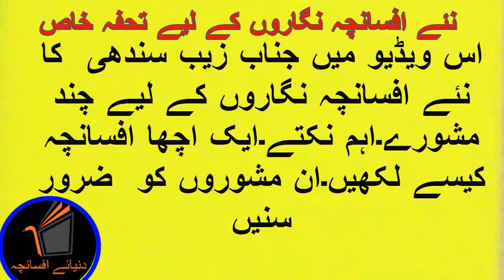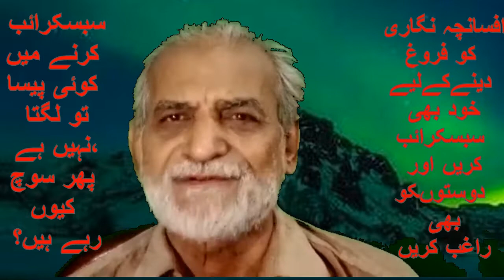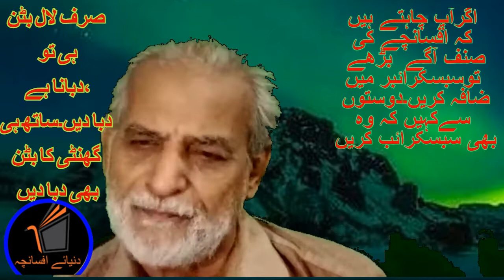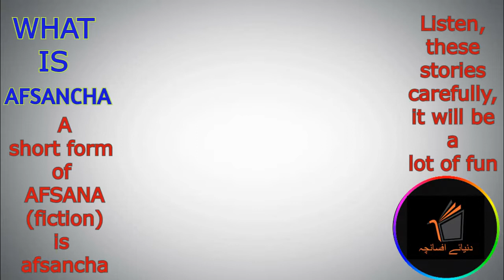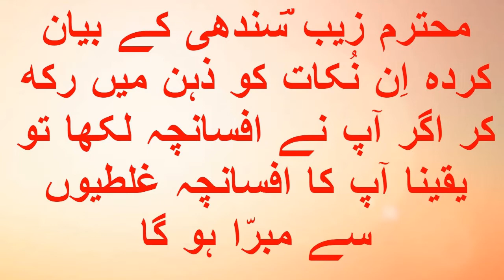Latest Urdu Short Stories | Numainda Afsancha | Urdu Kahani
In this video, we have latest Urdu Short Stories | Numainda Afsancha | Urdu Kahani. These stories are very interesting and will keep you entertained for a while. So, don't wait and watch these amazing stories now!

This time the video NUMAINDA AFSANCHA / MIX AFSANCHY is a different type. What is fiction, i explain it,